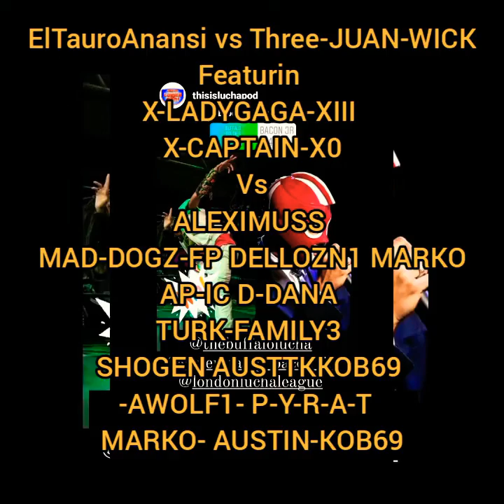Raid Redemption Battle Three-JUAN-WICK Vs ElTauroAnansi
ElTauroAnansi vs Three-JUAN-WICK
Featurin
X-LADYGAGA-XIII
X-CAPTAIN-X0
Vs
ALEXIMUSS
MAD-DOGZ-FP DELLOZN1 MARKO
AP-IC D-DANA
TURK-FAMILY3
SHOGEN AUSTTKKOB69
-AWOLF1- P-Y-R-A-T
MARKO- AUSTIN-KOB69